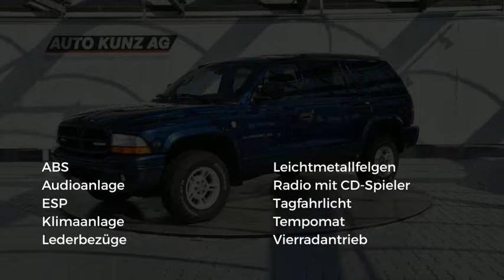Dodge Durango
Verbrauch komb: 14,9 l/100km
Verbrauch innerorts: 16,8 l/100km
Verbrauch außerorts: 13,0 l/100km
CO2 Emmision komb.: 362,0 g/km
CO2-Effizienz: G

Hersteller: Dodge
Modellvariante: Durango
Leistung: 238 kW
Hubraum: 4.701 cm3
Kraftstoff: Bezin
Getriebe: Automatik
Gesamtgewicht: 2.900 kg
Karosserie: all-terrain vehicle (5 drs)
Farbe: blau

Ausstattung:
* Lederausstattung
* ABS (Antiblockiersystem)
* Klimaanlage
* Allrad
* LM-Felgen
* CD
* Radio
* Elektrische Fensterheber
* Tempomat
* Metallic
* ESP (Elektronisches Stabilitäts-Programm)
* Tagfahrlicht
Beschreibung: